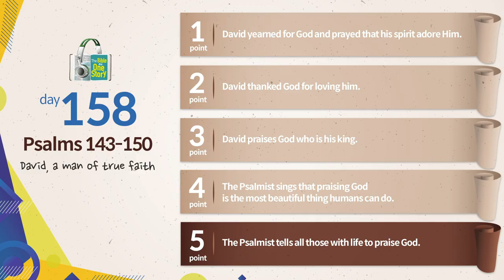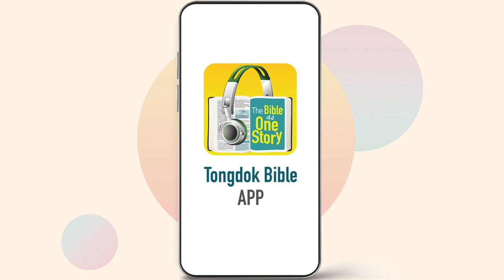Tongdok Bible | Day 158 | Psalms 143-150 | David, a man of true faith | Dr.Byoungho Zoh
David, a man of true faith
We praise God who is king, whose love is eternal and infinite and who draws near to all who seek Him. Hallelujah!